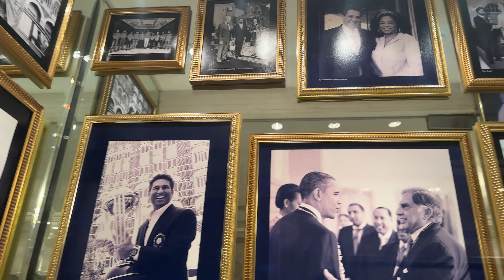First time Experiencing Hotel Taj Mahal 🇮🇳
hit likes.

*Daily Vlogs
*Behind the scenes ( During Shoot)
*Inspiring Interviews

Handy tripod
Canon M50 Mirrorless
lense m50
DSLR with Kit Lens